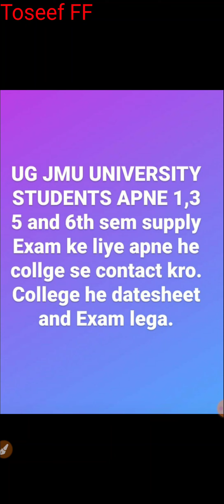JAMMU UNIVERSITY 1ST, 3RD, 5TH, AND 6TH SEMESTER SUPPLEMENTARY EXAM DETAILS